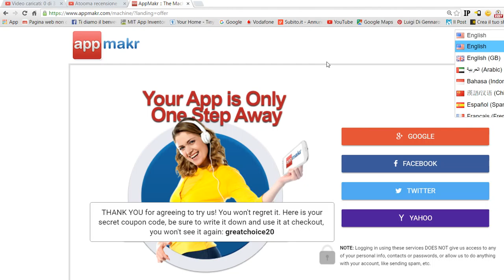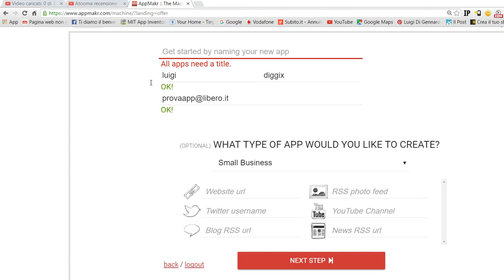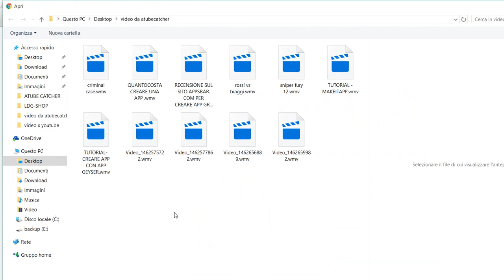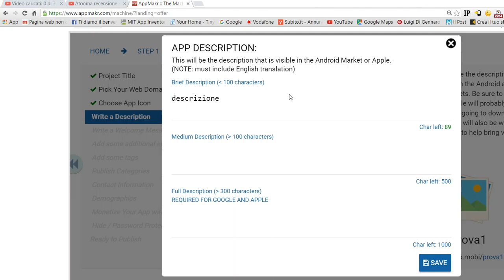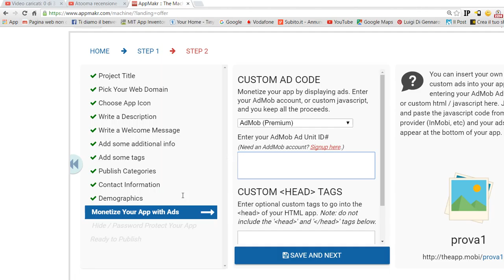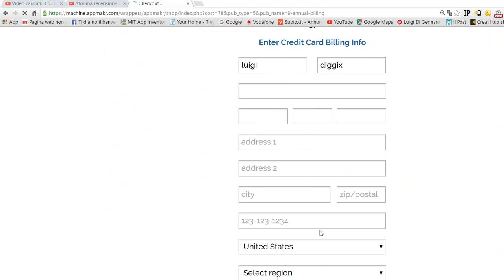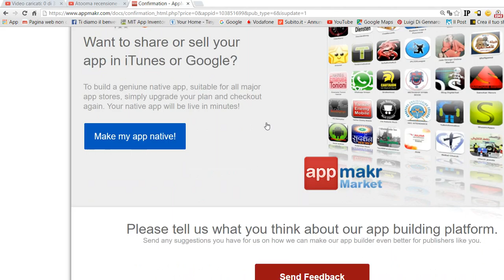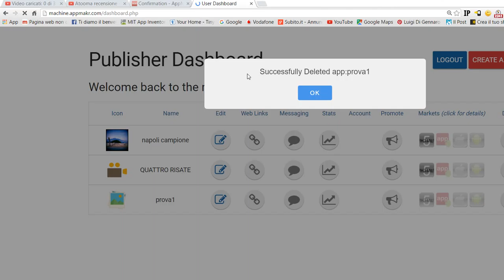Tutorial - Creare app con AppMakr